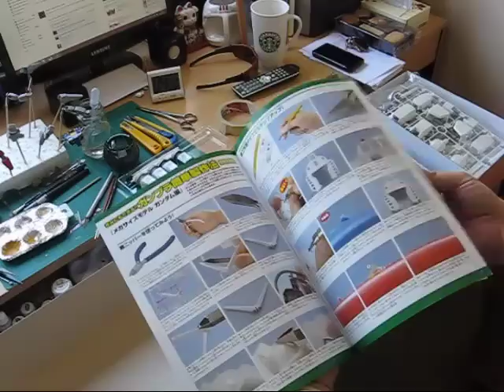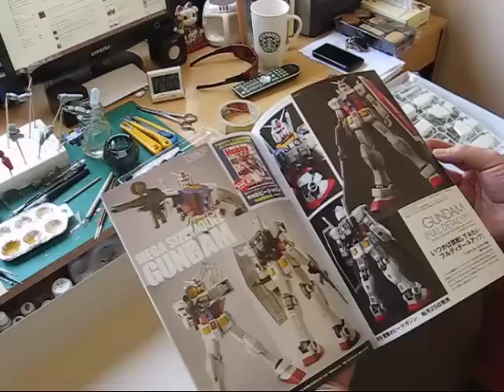MAG - Unbox - Mega Size 1/48 Gundam RX-78-2 - Bandai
La version mas grande que logré pillar :) (hay mas grandes, pero son carismas) créanme que realmente es una maravilla este modelito.